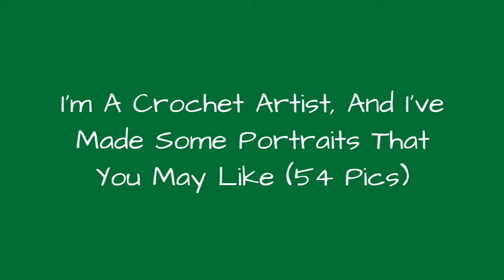IM A Crochet Artist, And IVe Made Some Portraits That You May Like (54 Pics) 🥰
My crochet paintings are fiber art objects executed in the technique of freeform crochet. I first combined my drive for creative self-expression with my love for crochet in the year 2014, and in the course of the next more than five years of painting with hooks and yarn, I think I have created an artistic language of my own. I'm set on making full use of yarn's texture and bright colors to create three-dimensional, saturated pieces, in which the image itself harmonizes and resonates with its physical form as well as with my artistic technique and vision. Also, for those of you interested, I have my own crochet tutorial channel, where you can see the process step-by-step and hopefully learn it as well.Above all, I am interested in themes of ties, spread out across time and space, both physical and virtual. Ties apply in relationships between humans, between an image and the audience, between an artist and their inner world. In the world of my art, everything and everyone is connected, and true isolation and alienation are non-existent.Over the years of using this technique, I have created several hundred of pieces ranging in sizes between 20 by 20 centimeters and 1 by 1 meter. I've made the majority of my works within the frameworks of particular creative projects, with each of them allowing the audience a look at a multilevel exploration of themes, by which I am immensely fascinated
0:00 - Intro
0:00:12 - Bjrk
0:00:21 - Albert Einstein
0:00:30 - Frida Kahlo
0:00:39 - Joaquin Phoenix's Joker
0:00:48 - Michael Joseph Jackson
0:00:57 - Paul McCartney
0:01:06 - Yolandi
0:01:15 - Bono
0:01:24 - Elon Musk
0:01:33 - Ellen DeGeneres
0:01:42 - Tera Patrick
0:01:51 - Family
0:02:00 - Detsl
0:02:09 - Kandee Johnson
0:02:18 - Ala Pugacheva
0:02:27 - Lady Gaga
0:02:36 - Kat Von D
0:02:45 - James Charles
0:02:54 - Janna Aguzarova
0:03:03 - Uknown
0:03:12 - Niki
0:03:21 - Olga Buzova
0:03:30 - David Bowie
0:03:39 - Jared Leto
0:03:48 - Andrey Burtenev
0:03:57 - Daenerys Targaryen
0:04:06 - Stephen Hawking